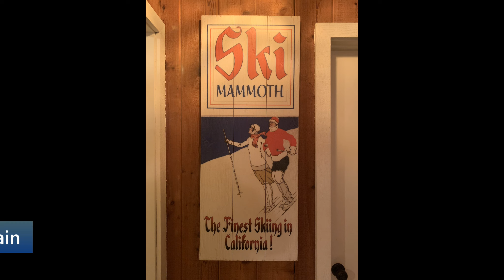Mammoth 2020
Yearly trip to Mammoth